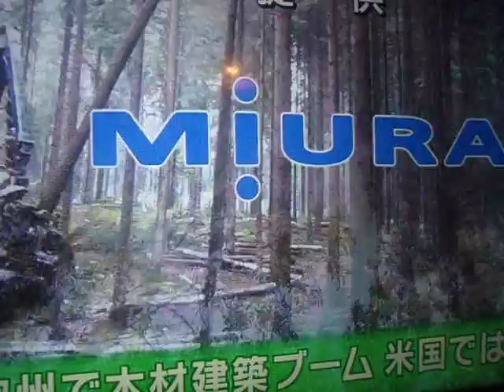GEDC0148 2016.08.28 TV